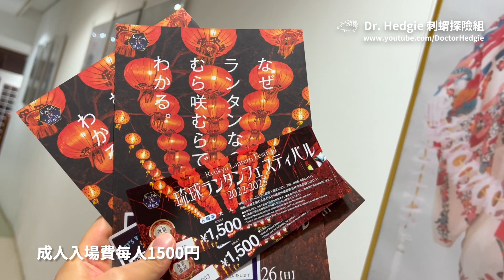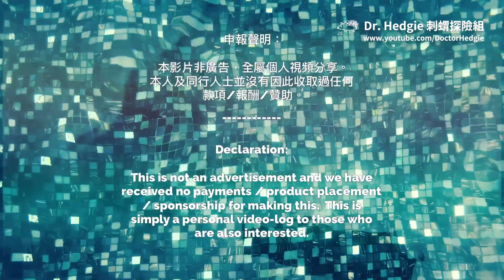[日本旅遊] 沖繩之旅系列 - 冬日限定的琉球燈籠祭（琉球ランタンフェスティバル / Ryukyu Lantern Festival）okinawa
**本影片附有中英文以及日語字幕，並以廣東話聲音導賞**
(**このビデオには、英語/中国語/日本語の字幕と広東語の音声ガイドがあります**)
(** English/Chinese/Japanese Subtitles also Available, Narration in Cantonese **)

本集我們會與大家來到沖繩，琉球體驗王國 （体験王国むら咲むら）觀賞這裏的琉球燈籠祭（琉球ランタンフェスティバル）

In this episode, we will come to Okinawa, the Ryukyu Experience Kingdom (体験王国むら咲むら) to watch the Ryukyu Lantern Festival (琉球ランタンフェスティバル)

このエピソードでは、琉球ランタン フェスティバル (Ryukyu Lantern Festival) を見るために、体験王国むら咲むらと一緒に沖縄に来ます。

［刺蝟探險組頻道於2023年9月20日發出有關影片被盜用的重要聲明］

鑒於發現有個人盜竊本頻道的影片並在其他YouTube頻道或網絡媒體上發佈，本製作團隊借此機會發表嚴正聲明。《刺蝟探險組》的影片只會出現在此YouTube頻道平台上。任何其他相同影片的複本或組件均與我們的團隊無關，全屬於未經授權盜用。本頻道會保留追究因此類視頻盜竊行為所導致的任何損失的法律行動的權利。

It is hereby declared that in response to discovery of individuals who have stolen videos from this channel & posted them on other YouTube channels or online media, we take this opportunity to make a stern statement. The videos of "Hedgie’s Travelogue" will only appear on this YouTube channel platform.  Any other copies or components of the same video(s) are unrelated to our team and are considered unauthorized. This channel reserves the right to pursue legal action against any loss resultant from such acts of video theft.